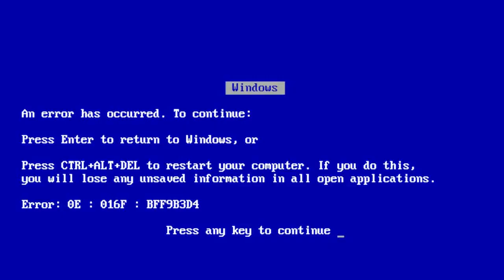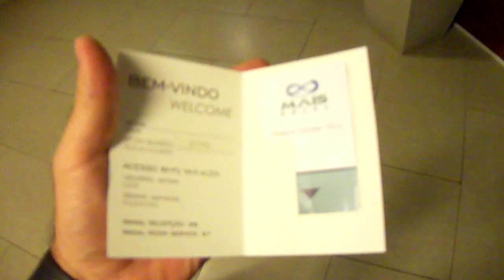Minha primeira vez!!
Fala galera!!!

Deixo aqui um pequena experiencia da minha vida!!

Comente Curta e compartilhe...

Abraço!